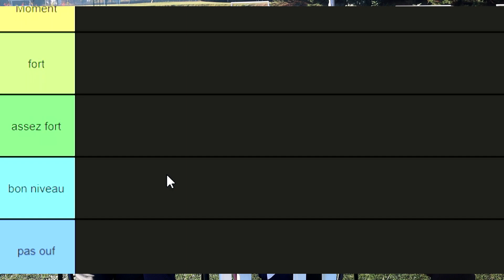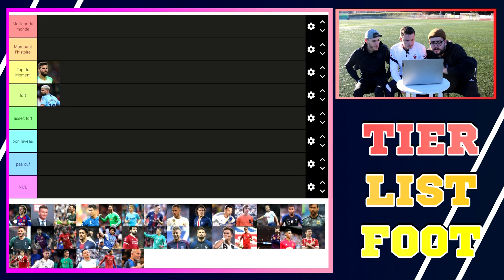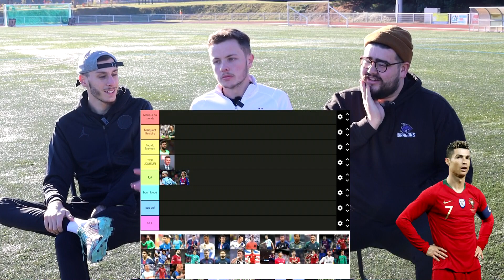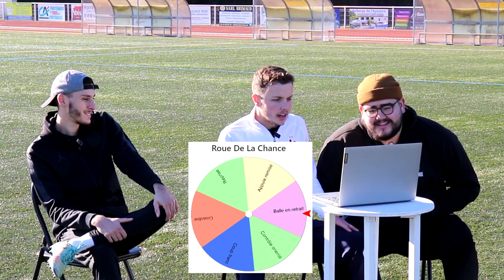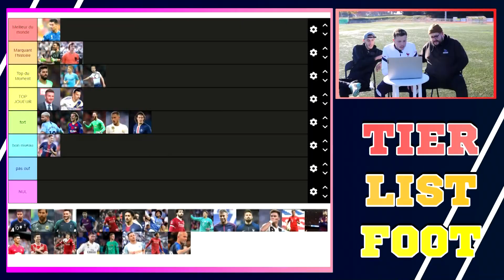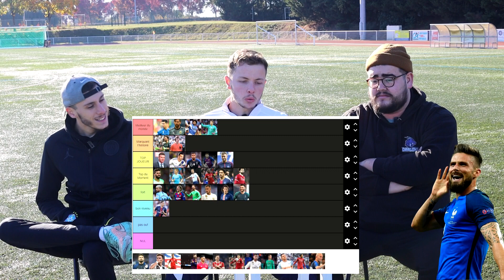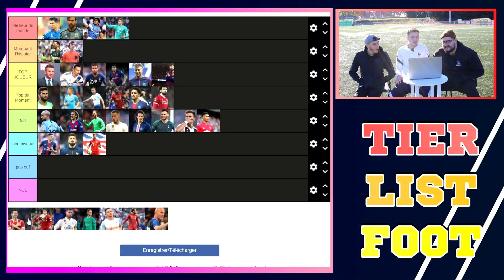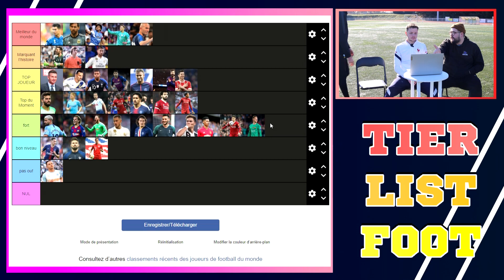LA PIRE TIER LIST DE FOOT ? (un désaccord ? On frappe)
🏟 Merci à la ville de Migné-Auxances pour le prêt de leur terrain !